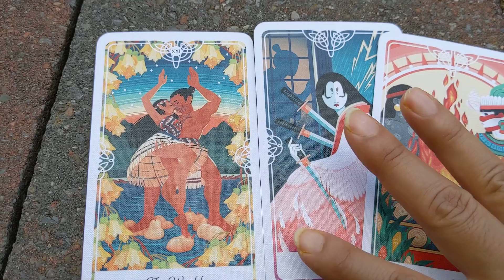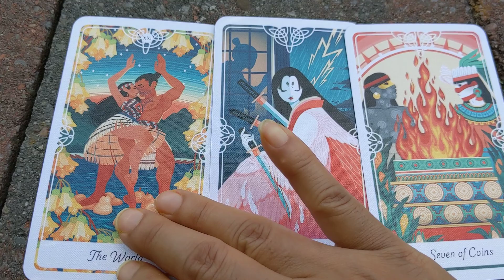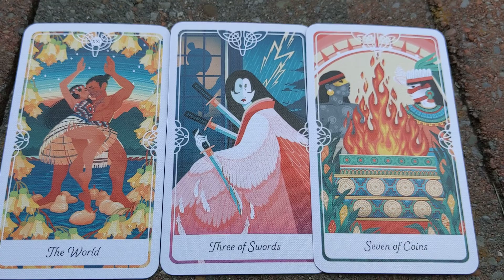Collective love reading for DM/DFs this lunar cycle.